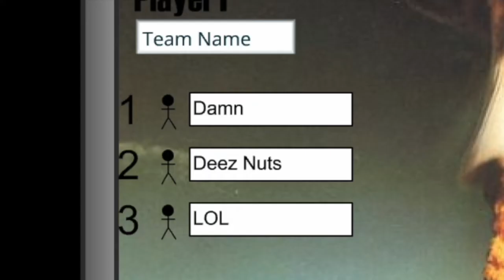The Worst Cart I Ever Hit (Really Bad) (Life Story) (Territory War Flash Gameplay)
Song- 800pts - Down (Prod. Boolymon)